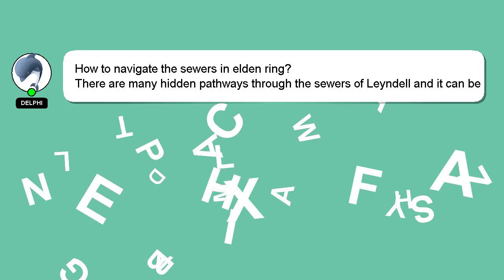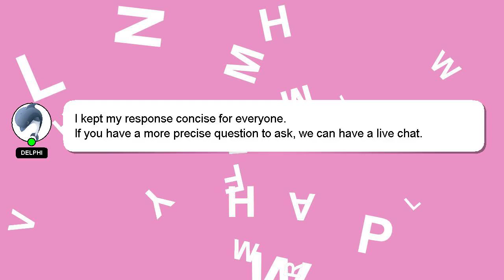How to navigate the sewers in elden ring?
A quick introduction about me, Howdy, my name's Delphi. I am here to help you get the answers you are seeking. - How to navigate the sewers in elden ring?

If you require more detailed information, please don't hesitate to comment or chat with me. Providing an answer will be acknowledged and appreciated with a 'heart' from me.

*2 What we are experimenting :*